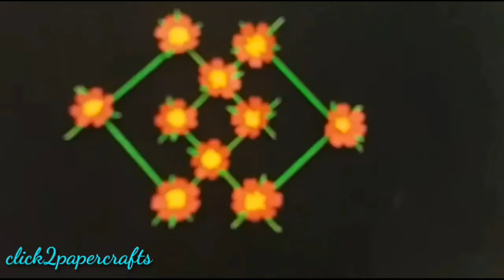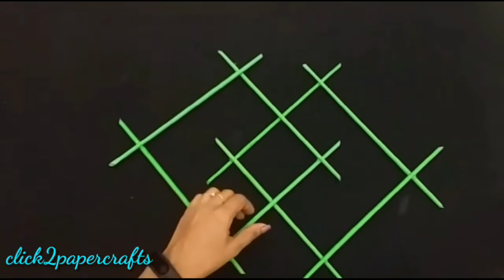Homemade Wall Decoration Ideas l Very Easy Paper Flower Decoration at home l Click2papercrafts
Here we are showing a Very Easy Paper Flower Decoration at home. Its a very beautiful,simple and quick DIY Paper Flower Wall decor.
First we have to make some paper flowers and paper tubes then stik together to make an easy paper flower decoration at home. I hope you all will like mydiy room decor. Please send me your feedback.

In Click2papercrafts you can find easy crafts for kids with paper,easy origami,
paper, diy,easy paper crafts,how to do projects,jewelry making,quilling and much more.

You are welcome to share video and its strictly prohibited to reupload in facebook, youtube, twitter or any social media.